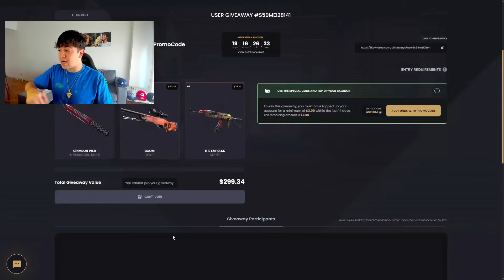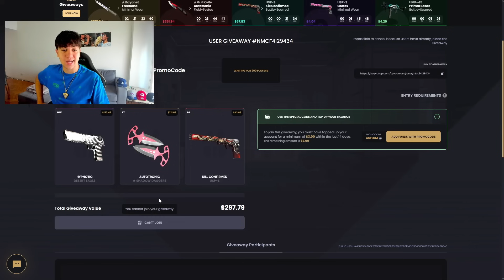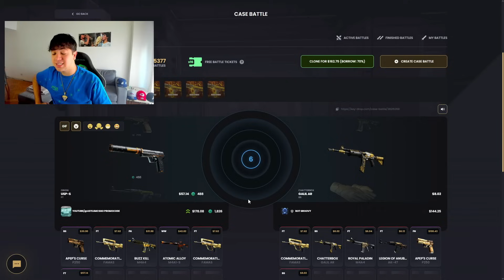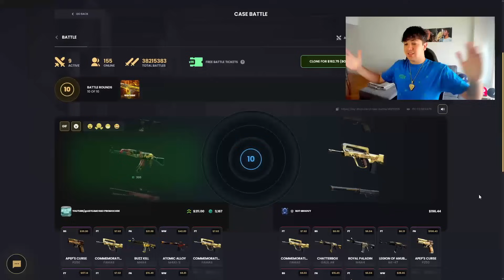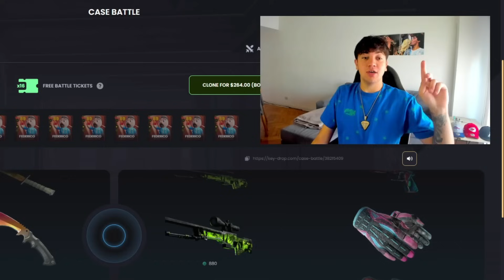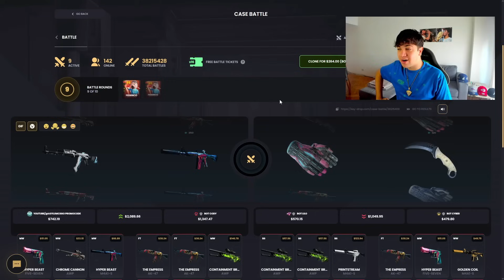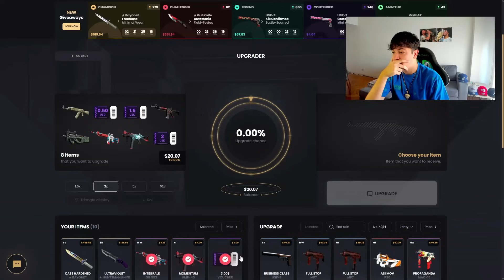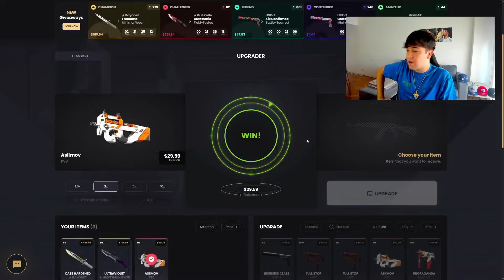SORTEO AL 50% DE CAPACIDAD EN KEYDROP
Espero que les haya gustado este video mostrando la capacidad del ultimo sorteo de keydrop